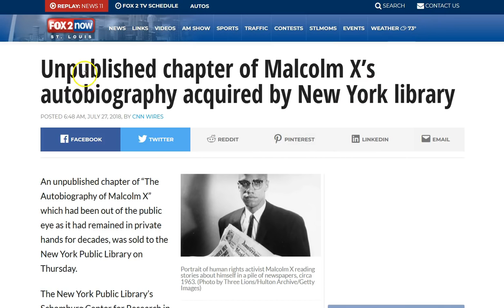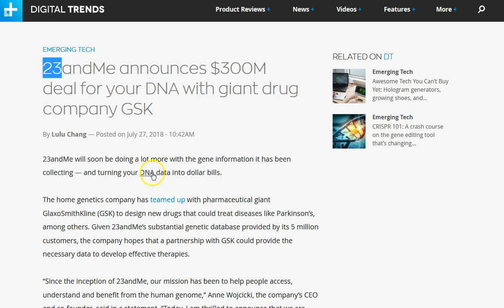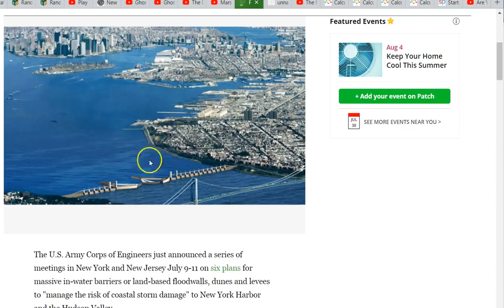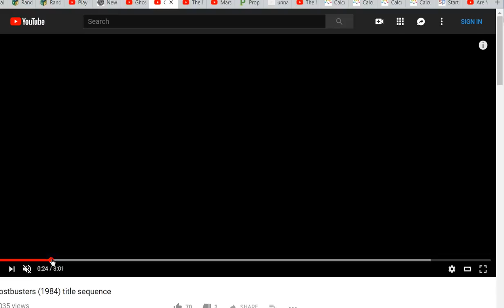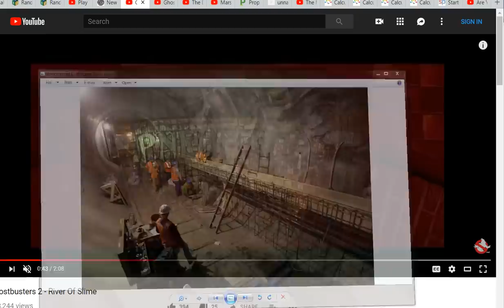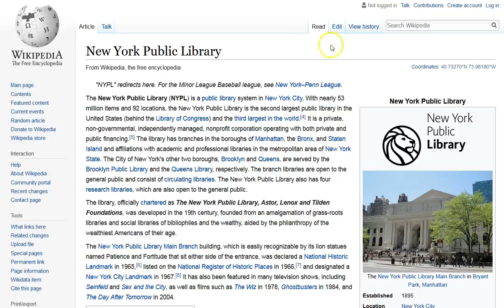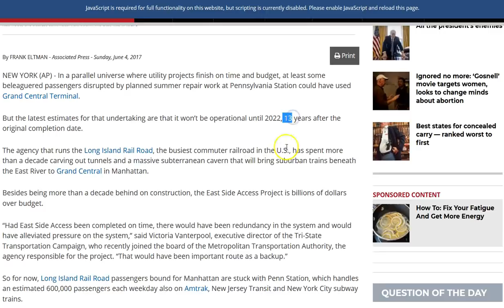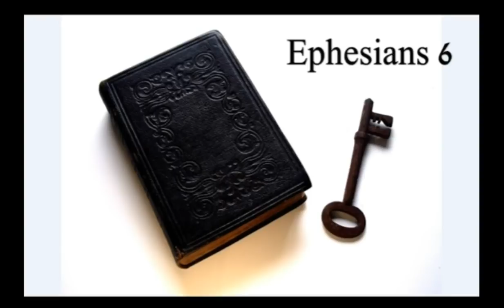Who You Gonna Call?... Call On His Name!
Jesus!  Because it's a fallen world and evil is rising. You cannot defeat it without Jesus. Don't wait till the last day to call on His name, because tomorrow may be that day! Seek Him NOW! Peace to you all.

Amen.